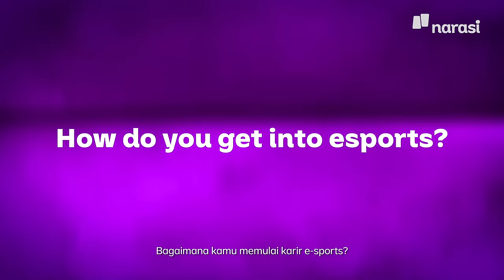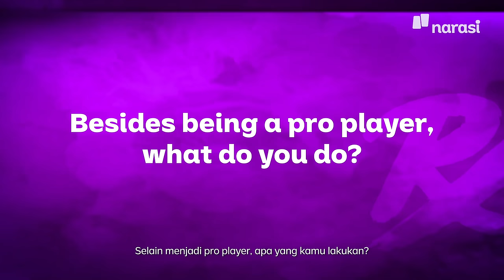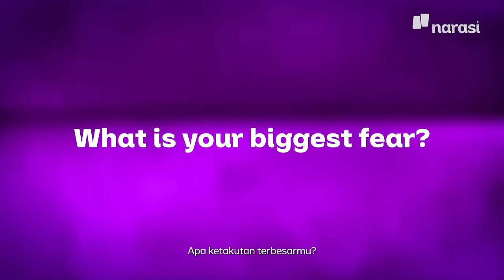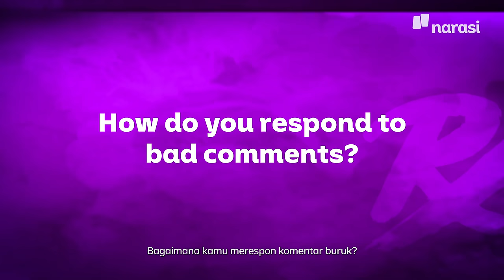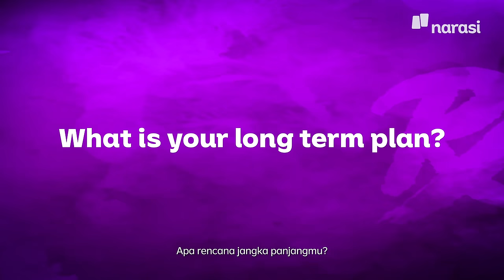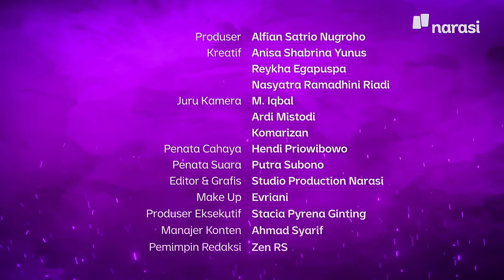Team PRX: Against All Odds, True Climb to Glory | Special Project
Menjadi salah satu tim terkuat di Asia Pasifik, Paper Rex berhasil menjuarai baik turnamen maupun hati para fans di seluruh dunia. Sejak awal bergabung di VALORANT pada 2021, tim kecil asal Singapura yang terdiri atas beberapa pemain Indonesia ini terus bereksperimen lewat gaya permainan mereka yang unik dan menghibur. Meski demikian, langkah mereka seringkali terhenti hanya sedikit lagi dari puncak. Menjadi nomor dua tidak cukup bagi PRX, apa rencana mereka untuk meraih puncak yang sesungguhnya? Bagaimana cara mereka mengambil hati para fans dan memastikan kemenangan di tahun ini? Tonton episode terakhir VALORANT Documentary Series buat tau sisi lain dari tim VALORANT Paper Rex! 🦖

(Narasi)